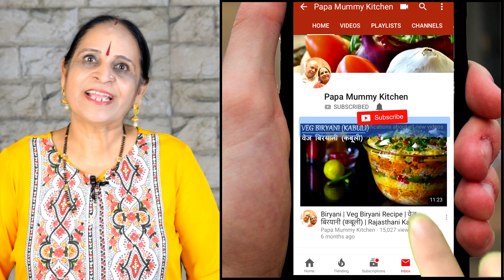How to sprout Fenugreek Seeds | Methi Dana Benefits and Nutrition | How to make Sprouts